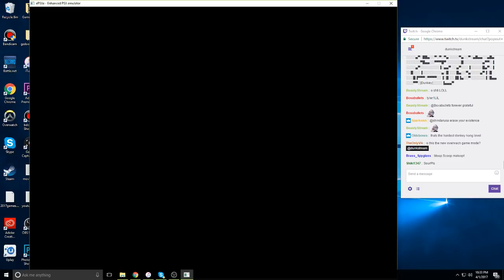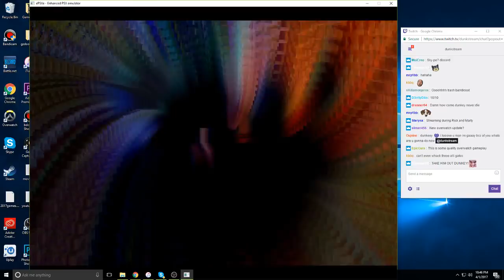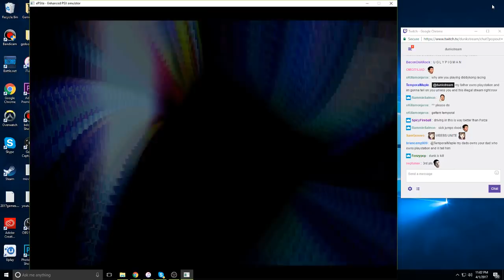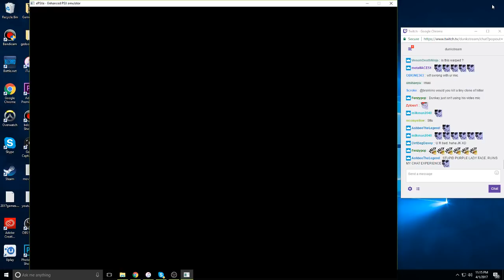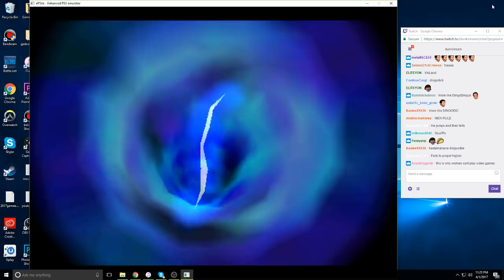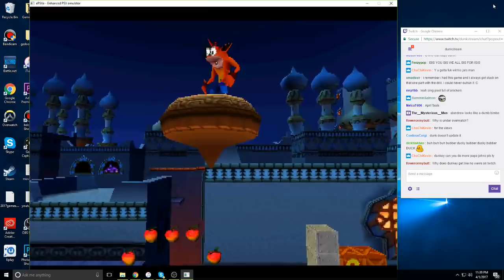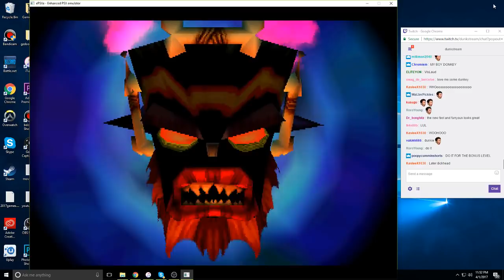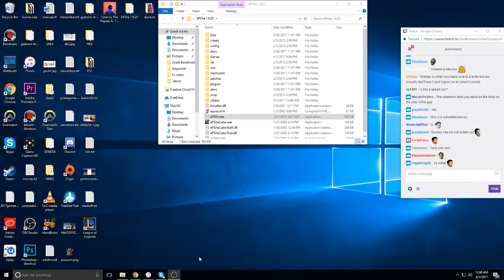Dunkey streams Crash 3 w/ Leah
Streamed April 1st 2017.  (This is how he streamed it this isn't me recording with some ghetto setup)

Dunk doesn't have it so his streams save so I recorded it.  I did miss the first 15 minutes of the stream.